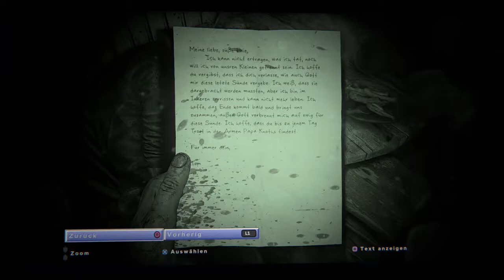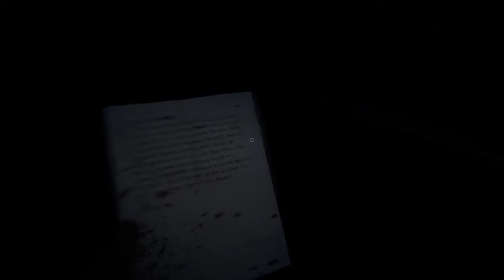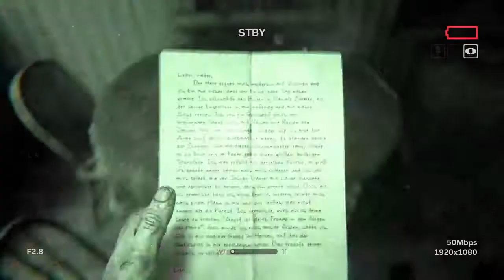[+18 adults] "Outlast 2", Road to 105 Platinum, GER ENG RUS 60fps Part.1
My name is Ralf. I'm german Let's Player and Trophiehunter.  I own 450 PS4 games.All my videos was a livestreamsession from my PS4. I do Let's play's (blind), show racinggames with pro settings( all helpassists off) with cockpitview in highest difficult. I stream my  way to next platinumtrophie. I like all kind of games. I don't like to speak in my streams (can't concentrate me, play like shit).I play allways alone in my streamsessions.I do coop and pvp play only with longtime friends and my topviewers. Enjoy and have fun.